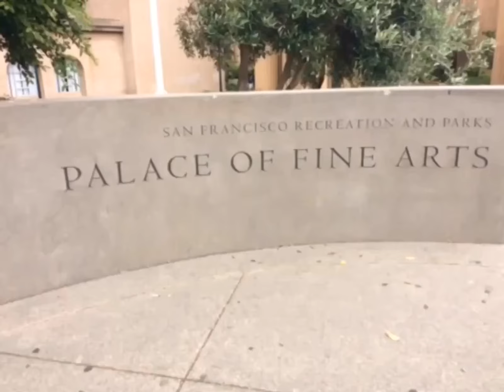Day three ye recap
This was on June 30 ok?